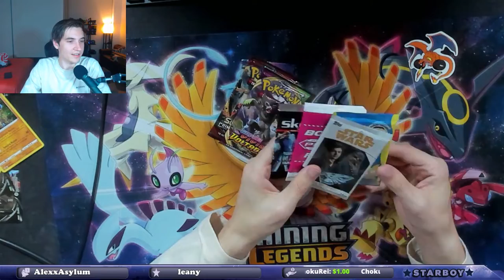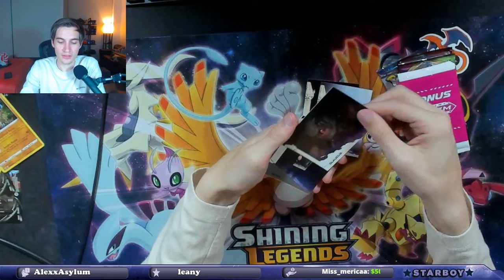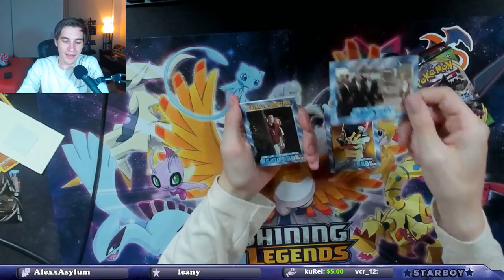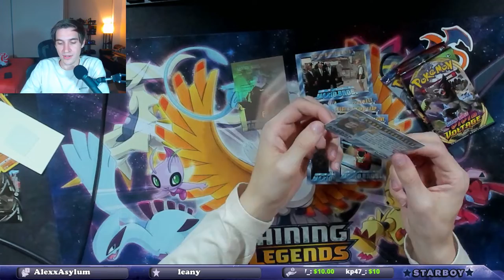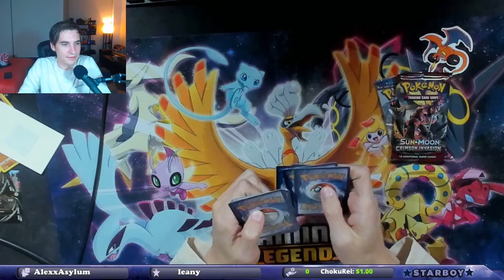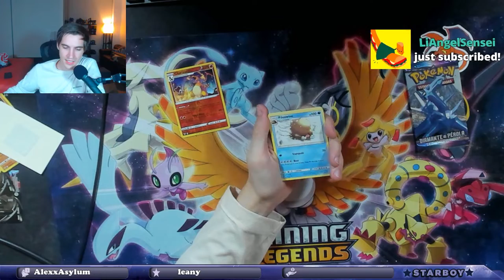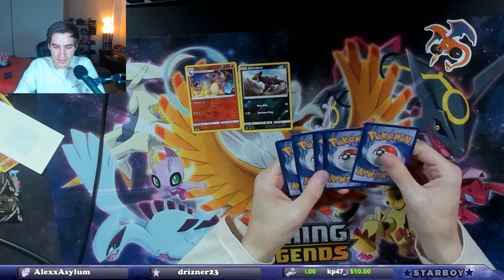Mario, Rugrats, and French Pokemon Cards From a Mystery Box!